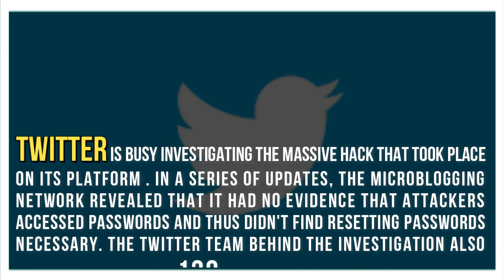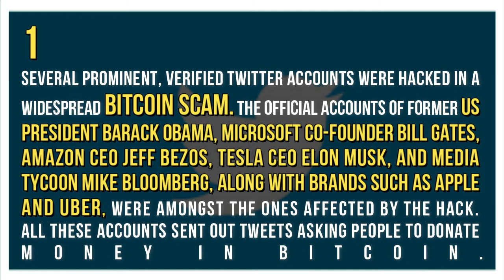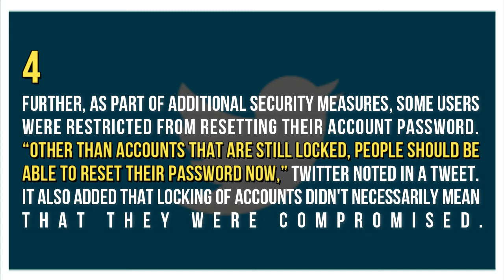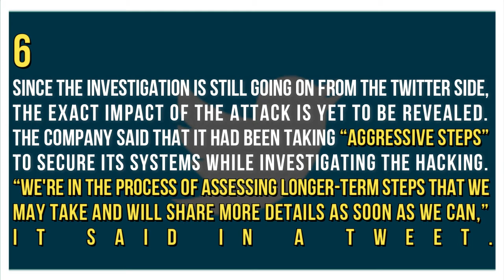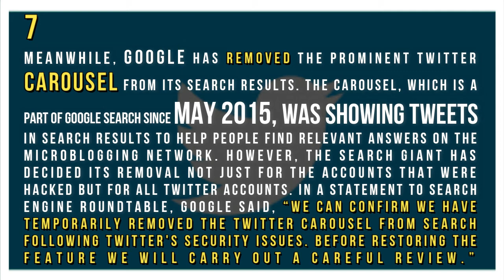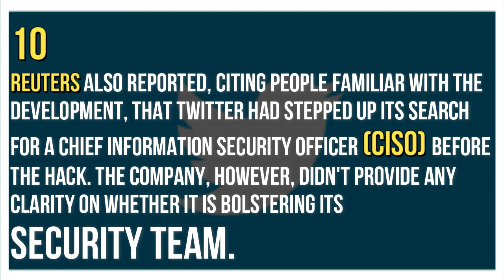Twitter Says Attackers Targeted 130 Accounts in Bitcoin Scam Hack. TechTalks#55